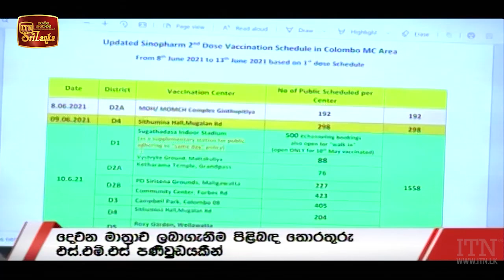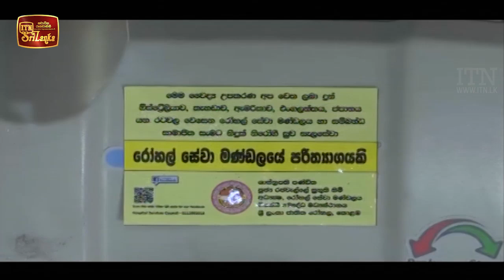ITN News 2021-06-06 | 10.00 PM